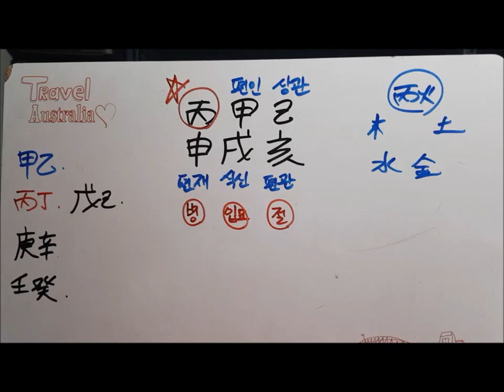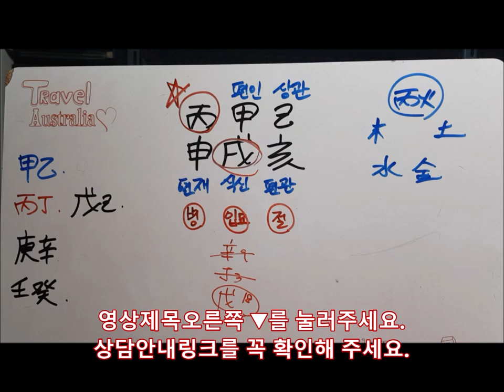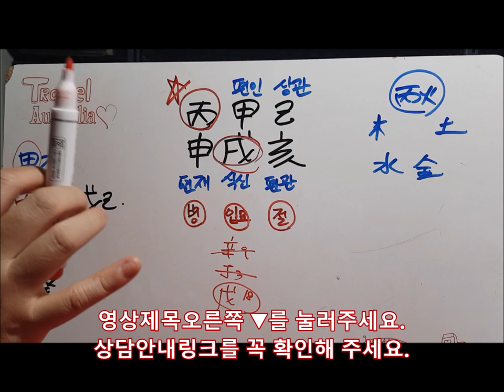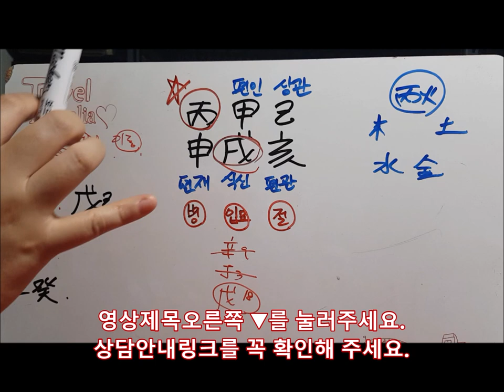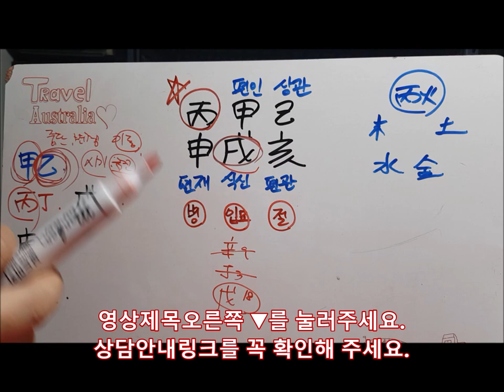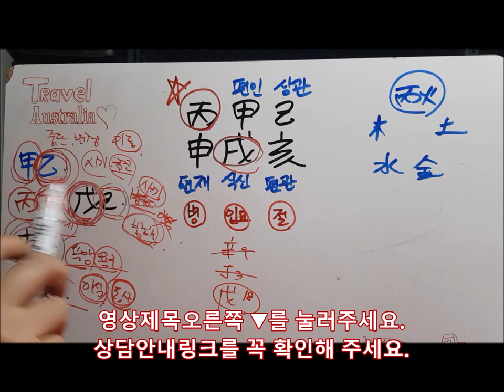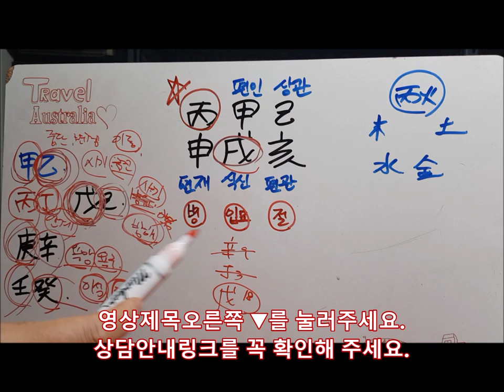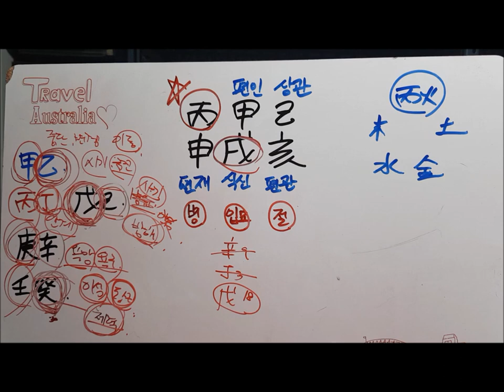[오늘의 운세]2019년 10월26일 토요일 병신일(丙申日)